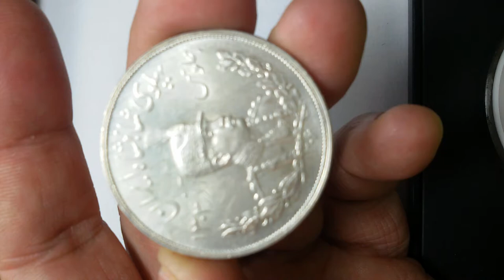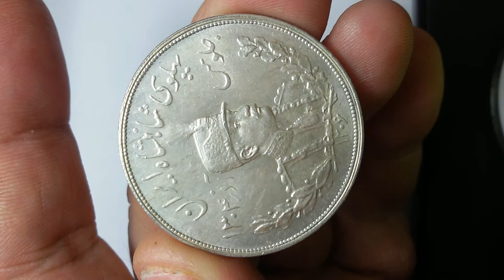Iran 5000 Dinars 1306 H 1927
Portrait on reverse
Mintmark "H" - Birmingham (Heaton)
Information:
Country Iran
Denomination 5000 dinars
Year SH 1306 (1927) - ۱۳۰۶
Period Reza Shah Pahlavi (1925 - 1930)
Coin type Circulation coins
Ruler Reza Pahlavi
Legend:
Obverse پهلوی شاهنشاه ایران / جلوس آذر 1304
Varieties:
Mark Description
 W/o mintmark - Тегеран

H Mintmark "H" - Birmingham (Heaton)

L Mintmark "L" - Leningrad

Mintage:
Mint Mark Mintage
                                                                          Unc  BU Proof
Tehran, Iran         +    - +
Birmingham (Heaton), United Kingdom H  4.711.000    - -
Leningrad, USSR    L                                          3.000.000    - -